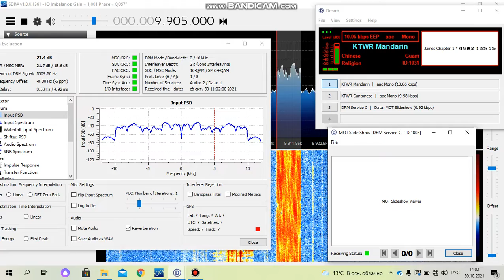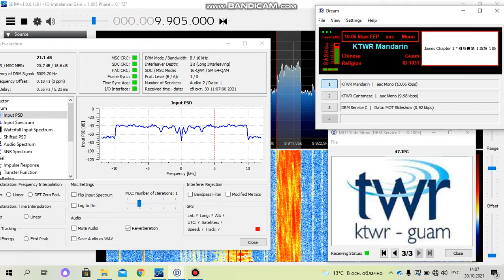KTWR DRM 9910 kHz for China (2 channel - mandarin and cantonese dialect + MOT) October 30, 2021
Archival fragment of the recording of the reception of KTWR broadcasts in October 2021. The approximate distance from the transmitter to the receiving site is 10275 km.
October 30, 2021. 11:00 UTC
RTL+SDR v.3. with Dream
Antenna vertical wire
Reception place: Viciebsk, Biełaruś